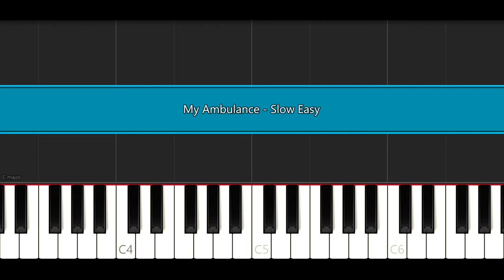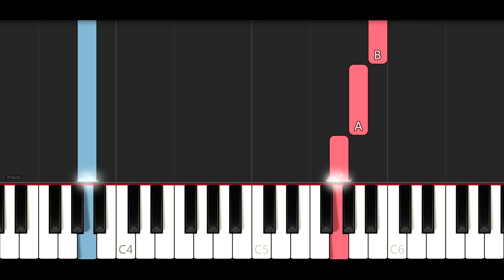Pearwah & Ice Paris - รักติดไซเรน | My Ambulance OST (SLOW EASY PIANO TUTORIAL)